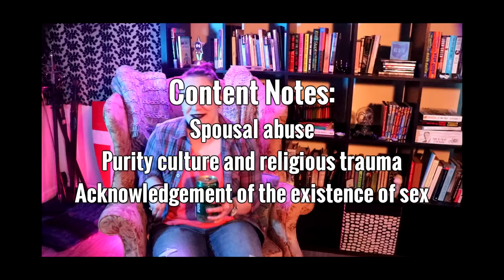About those new Swan Princess movies...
Get Nebula for $30 a year or $300 forever and watch this video ad-free

Honeydew Wilkins: “You’re Never Alone When Facing a Bully” [this is an upload of clips from a video that was, to the best of my knowledge, originally created by Lifetree Kids]

Chapters:
0:00 I have been summoned
1:56 The story so far
4:55 Today’s additions
9:35 What It Takes To Be A Queen
19:36 Of Barbarians, Pirates, and Mutts
28:42 Weird Christian Shit
38:57 Potpourri
44:25 The End of an Era
47:57 What we have learned today